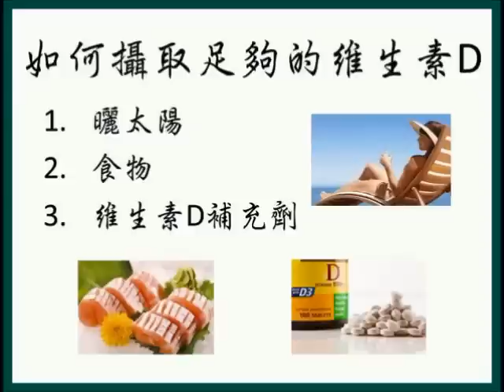攝取足夠的維生素D（骨質疏鬆6） （回應網友）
除了鈣外，缺乏維生素D亦是影響骨質疏鬆的原因！
廣告收益除稅外全作慈善公益之用。更多資料，請瀏覽〔常覺善緣〕